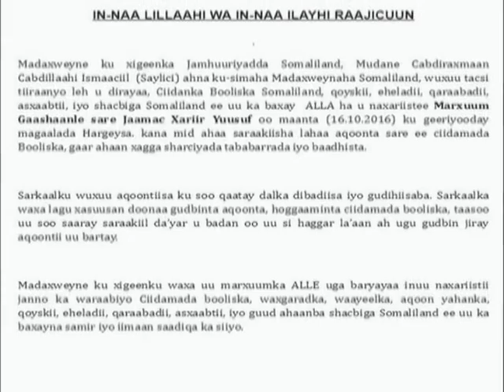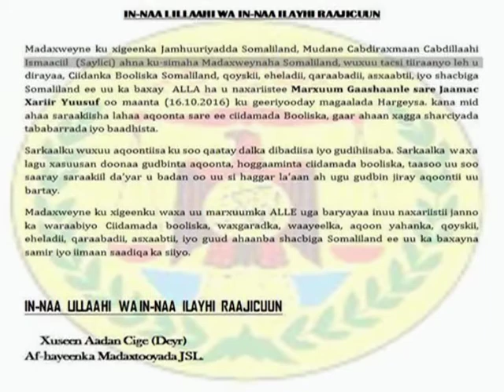Madaxweyne Ku Xigeenka JSL Oo Tacsi u Direy Marxun Jamac Xariir Yusuf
Marxuun Jamac Xariir Yusuf Oo ka mid ahaa Saraakiisha Ciidamada Boliska Somaliland